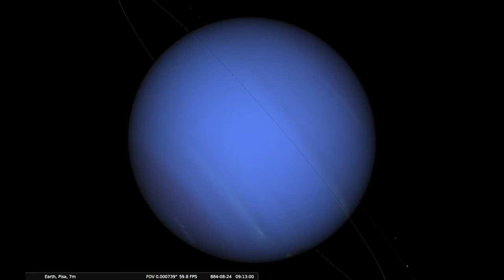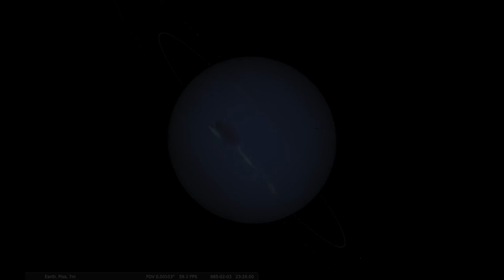Neptune Wandering Through the Jellyfish Sea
Neptune retrograde with Jupiter and Mars
Final Fantasy X OST - Wandering Flame
Chorine Cross OST - Jellyfish Sea